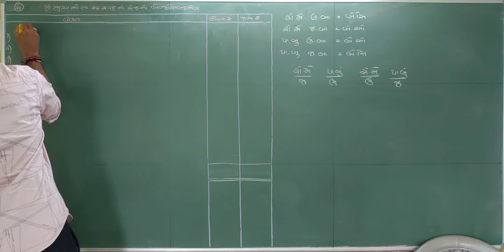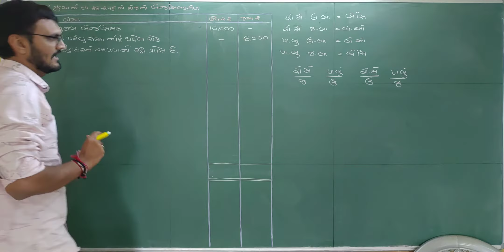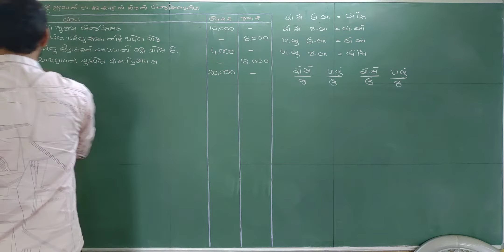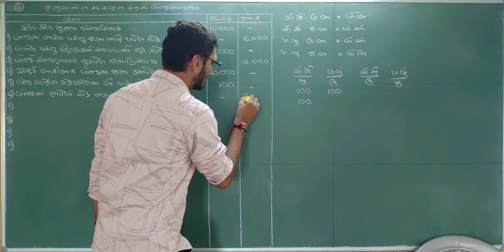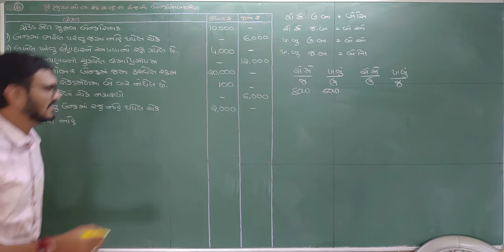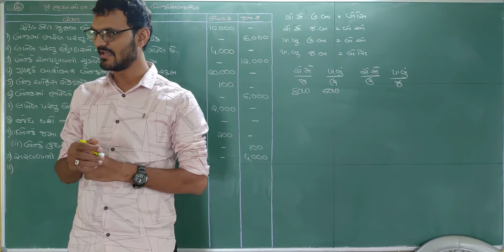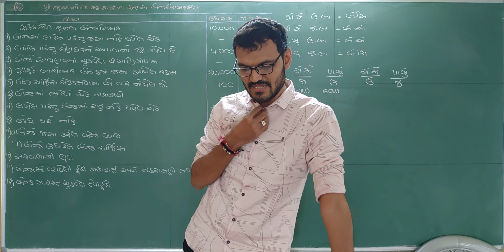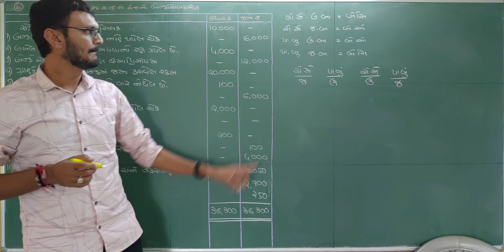std 11 account part 1 chapter 11 | std 11 account bank silak mel | બેંક સિલકમેળ | 11 gujarati medium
std 11 account part 1 chapter 11, std 11 account bank silakmel, બેંક સિલકમેળ, bank silakmel, bank reconciliation statement, account std 11 gujarati medium